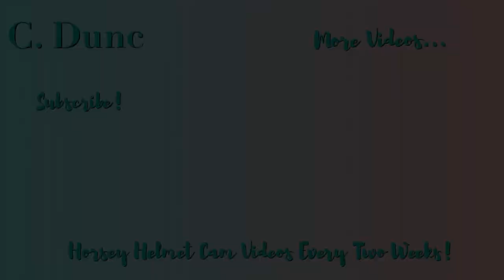Wet and Windy Jump Lesson on Lily! | Helmet Cam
Not the most exciting video this week I'm afraid, as I forgot to turn the camera on for the majority of the jumps which is not ideal!

Anyway, Lily was a very good girl today and managed to keep herself together despite the wind! She was very steady in the warm up canter which took me by surprise as she has a tendency to rush off in trot instead of actually cantering or galloping off once we actually get into canter. However I did make a bit of a stupid mistake, in that when I checked my girth, I didn’t check it properly so it was too loose and the saddle slipped, which was not helpful in trying to get a nice steady rhythm!

She did get a bit more spicy when the jumps came out, but that was to be expected!

We accidentally turned the second two jumps in the triple into a bounce as the distance was too short, then the second time around, I demonstrated some pretty bad riding because I was expecting lily to do a bounce again but she did the intended one stride instead!
Overall it was a really fun and constructive lesson and we all enjoyed it despite the wind and the rain at the start!

YARD UPDATE: Smartie has now been sold to a lovely new home in Devon, as the more experienced riders at the yard are getting to exam age or going off to college/university, so there aren’t enough people to ride him consistently, so it is best for him if he has one, experienced rider to exercise him often so he doesn’t get too much pent-up energy and start being a bucking bronco when he’s ridden! Also, the number of horses we have is taking a toll on the yard owners/managers, particularly in the winter, so selling Smartie was a decision made in everyone’s best interests! He also has some cute little Shetland field mates in his new home to keep him company!

Horse/Pony: Lily, 13.3HH Liver Chestnut Mare